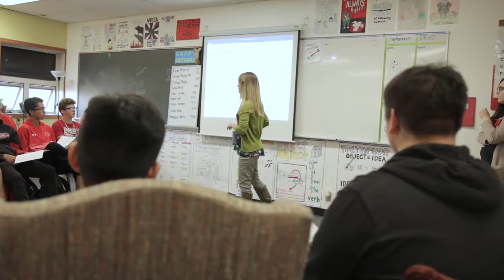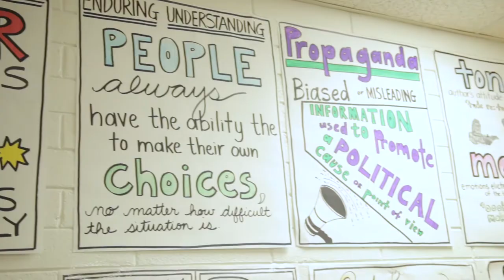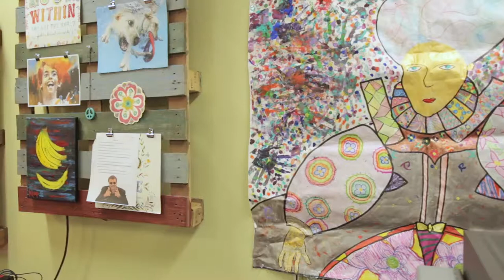2017 Teacher of the Year Candidate: Anglea Buzan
Coconino High School, Flagstaff AZ